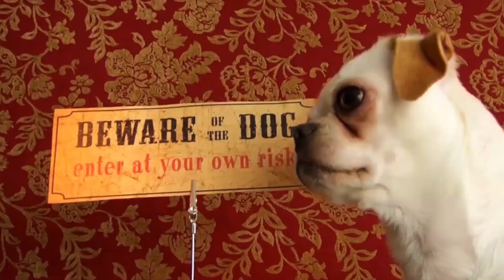The Animals Sounds Cute: Cat, Chicken, Cheetah, Dog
If you have kids, these farm animals will make a great addition to your collection. They're fun and easy to care for, and they'll always be around for some big snuggles.

There are hundreds of thousands of farm animals available for adoption at shelters and rescues across the United States - learn some cute, useful, and unusual pets!

This is what motivates us to enhance the channel. I appreciate your support!